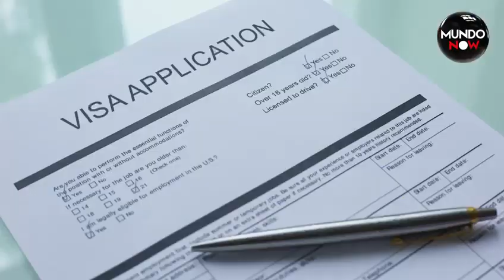GRAN VICTORIA PARA INMIGRANTES CONTRA ICE | MundoNow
GRAN VICTORIA PARA INMIGRANTES CONTRA ICE
Migrantes resultan victoriosos tras ganar juicio en contra de los métodos que ejercieron las autoridades al momento de gran redada y arresto, en Morristown, Tennessee. Tras una ardua lucha, lograron obtener una merecida compensación tras el maltrato y temores que dejaron las autoridades.

Se conoce que la redada ocurrió durante el gobierno de Donald Trump, quien declaró que su gobierno estaría buscando la que los migrantes no ingresaran a Estados Unidos por medio de diversos programas. Por ello, MundoNow a la vocera de la Coalición de Derechos de Inmigrantes y Refugiados de Tennessee y habló de los sucesos que ocurrieron en el 2018.